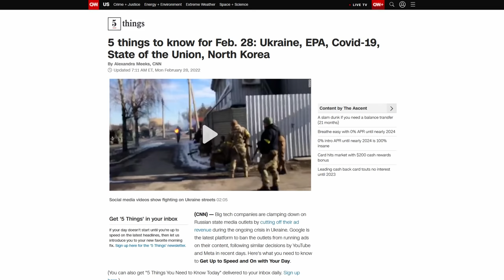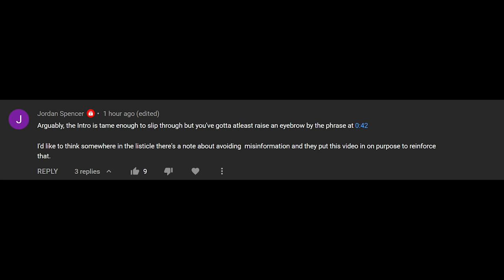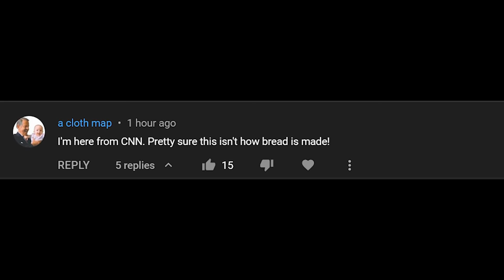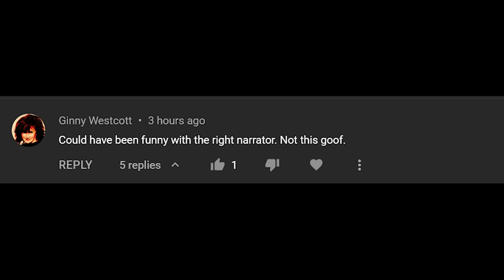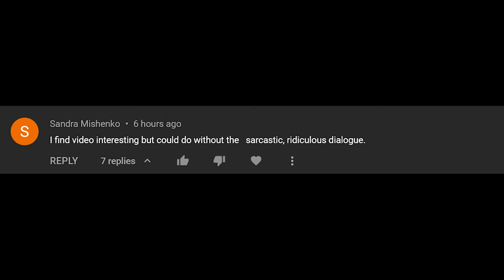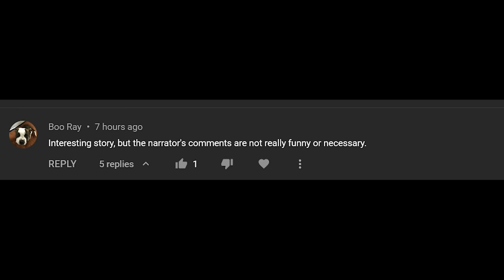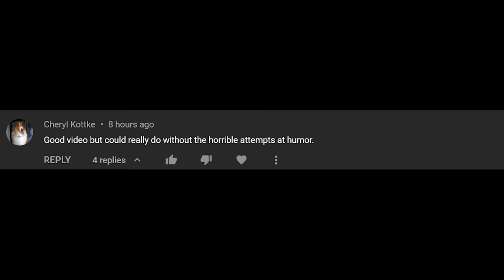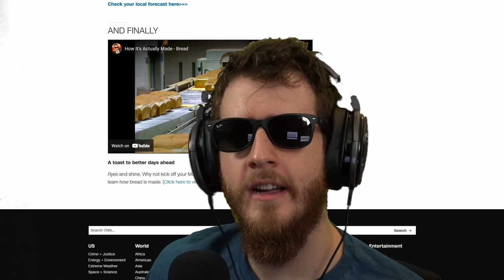I was on CNN